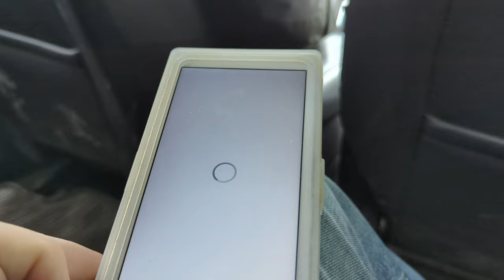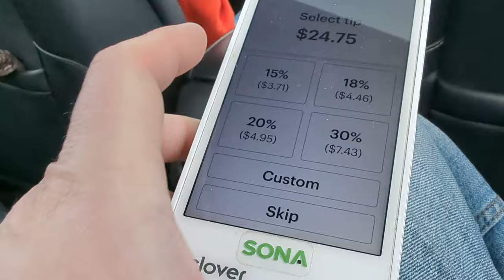Ketamine Diaries Week Five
Despite stating I was done with these updates, here is another. I couldn't help myself and needed to get things off my chest.